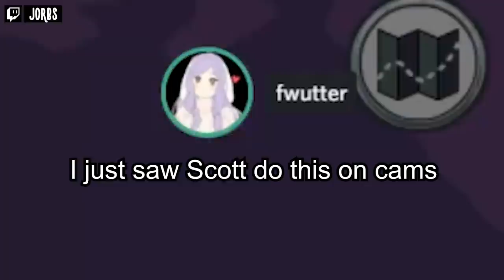5000IQ play wins the game - AmonkaS - Funny Among Us Moments - Ep. 2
00:00 Why are you running?
ES_Space Cowboy - Andreas Boldt
ES_Destination Unknown - Experia

00:40 The witness
ES_Just Some Aliens Outside - Mike Franklyn

01:09 Later, Skadj

02:08 Card battle

03:16 How to cardswipe

03:22 Clean kills
ES_Space Out (Instrumental Version) - Vincent Vega

05:08 Deductive reasoning
ES_I'm All In - White Bones

05:45 Jukes

06:23 Finally an impostor
ES_Hyperactive 3 - Anders Bothen

06:47 Let's talk

07:06 5head play
ES_Space Circus - Gridded
ES_Pipes - Farrell Wooten
ES_Born From Gods - Reynard Seidel